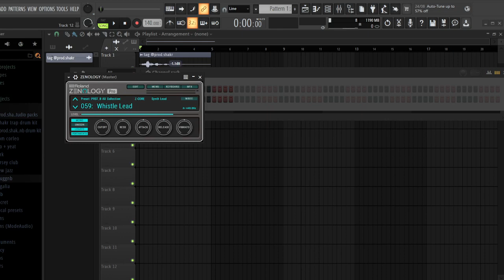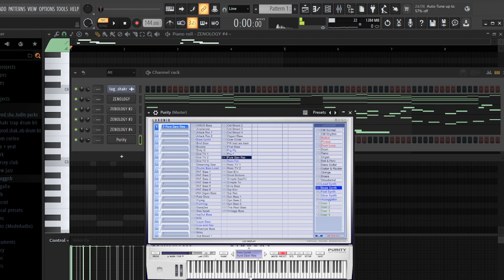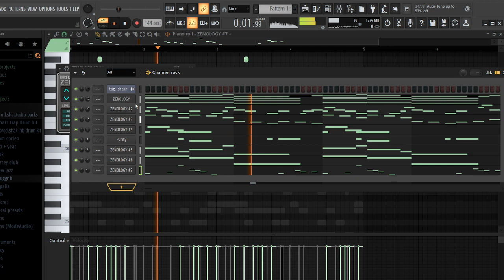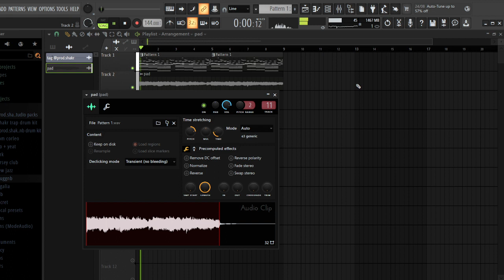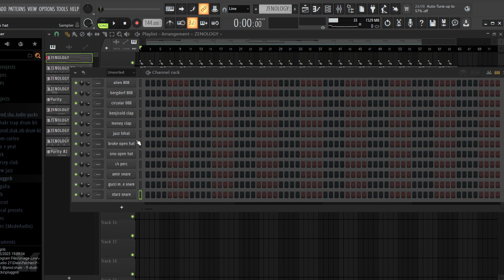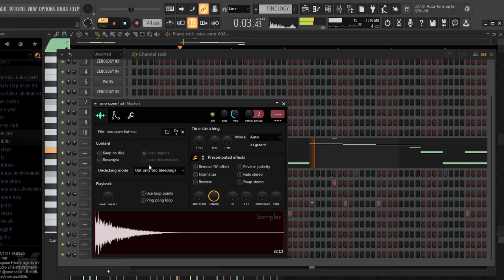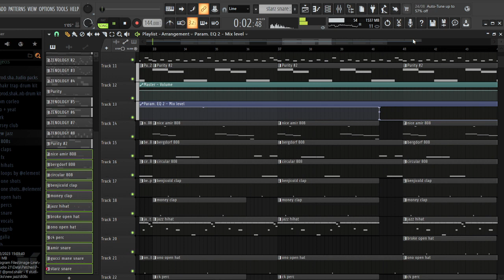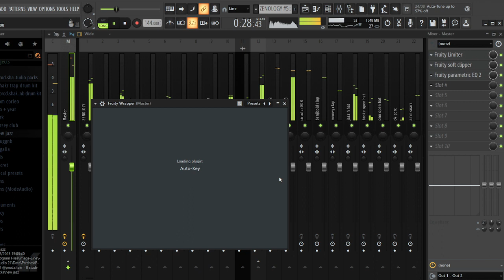New Jazz Silent Cook Up | FL Studio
must credit [prod. shakr]